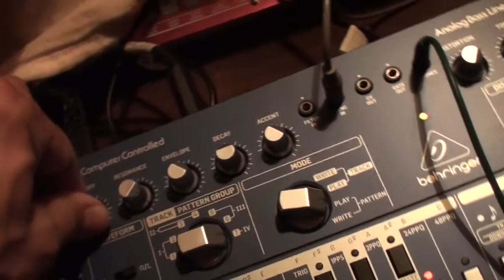28 07 20 Buchla Modular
Bassdrum coming from KESAKO's PLAYER.